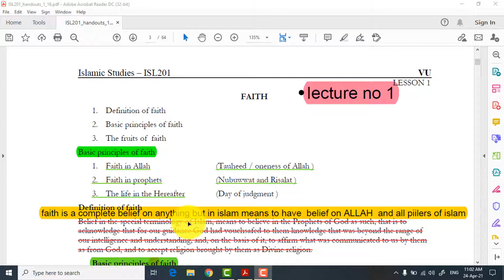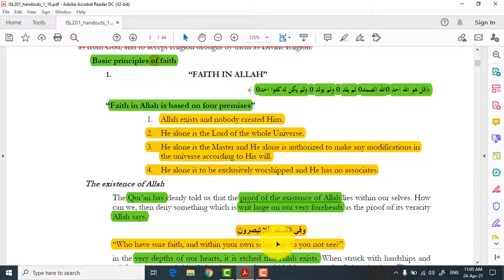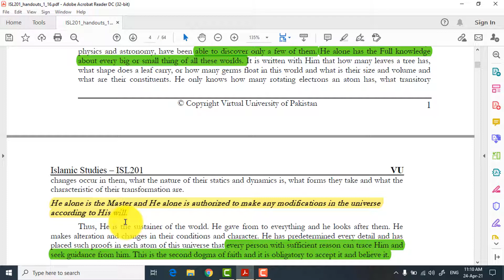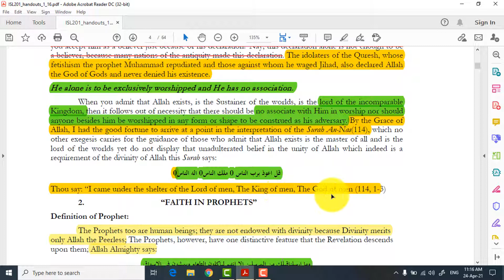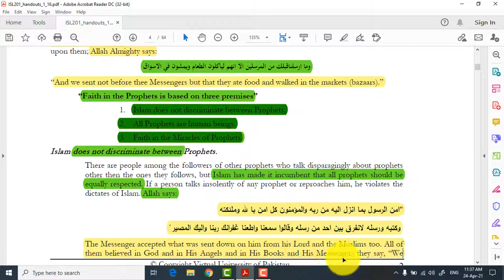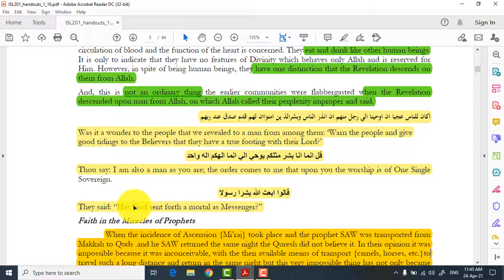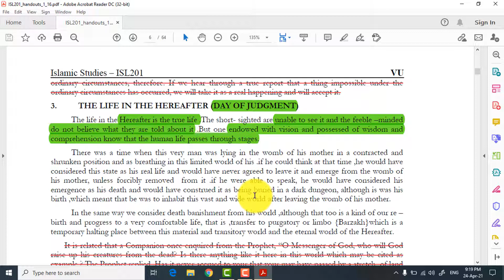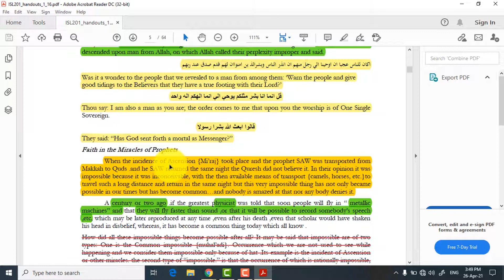ISL201 Lecture no.1 Virtual University of Pakistan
★★★★★★//LikeBhikr Dena Sab_Kuch free hay//★★★★★★☺

►❷▬▬▬▬▬▬▬▬▬▬▬▬▬▬▬▬▬▬▬▬▬▬▬▬▬▬▬▬▬▬▬▬▬▬▬▬
Follow this link to join myISL201WhatsApp group:

►❾▬▬▬▬▬▬▬▬▬▬▬▬▬▬▬▬▬▬▬▬▬▬▬▬▬▬▬▬▬▬▬▬▬▬▬▬▬▬▬▬▬▬
►❿▬▬▬▬▬▬▬▬▬▬▬▬▬▬▬▬▬▬▬▬▬▬▬▬▬▬▬▬▬▬▬▬▬▬▬▬▬▬▬▬▬▬
Isl short lectures,isl 201,

vu short lectures, bilalkahlonofficial, kahlon, vu,vu short lectures,bilal,virtual university,★★★★★★